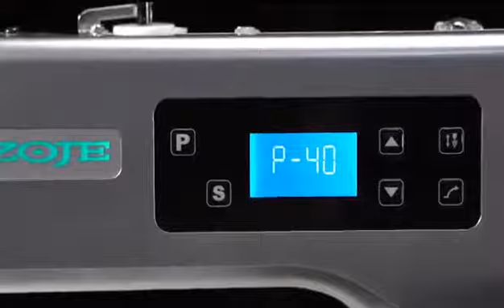Lançamento do Ano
Máquina Reta Eletrônica Zoje